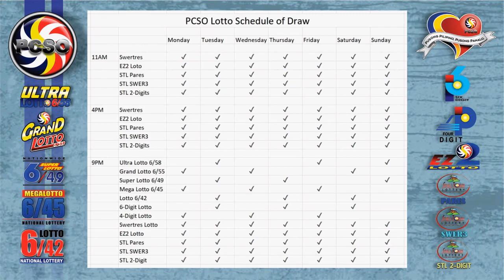Swertres|3D and EZ2|2D Lotto 2PM Draw, Thursday, July 22, 2021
Here are the results of PCSO Lotto today, Thursday, July 22, 2021, 2PM draw for the Swertres/3D Lotto result, and EZ2/2d Lotto Result.

Time Stamps:
00:25 - Swertres Lotto Result
00:16 - Ez2 Lotto Result